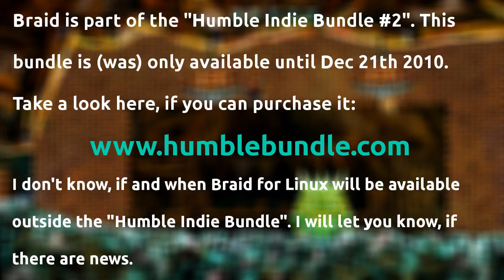Games for Linux: Braid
Braid is a puzzle platformer, that can give you a headache because of crazy puzzles. Collect puzzle pieces (way harder, than it sounds) to complete jigsaw puzzles.

Braid is (was) part of the "pay want you want" Humble Indie Bundle #2 that is (was) available until Dec 25th 2010. I don't know, if and when it will be available outside this bundle, but I will let you know.

It might be a problem to play this game with open source drivers, because this game uses something, that the open source drivers don't have enabled because of patent problems, but you can enable it.

Braid copyright: Number None